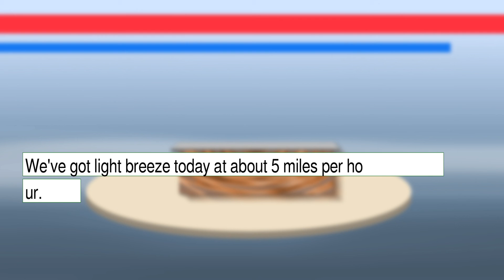Weather Forecast for Thursday January 20, 2022 in Houston, TX